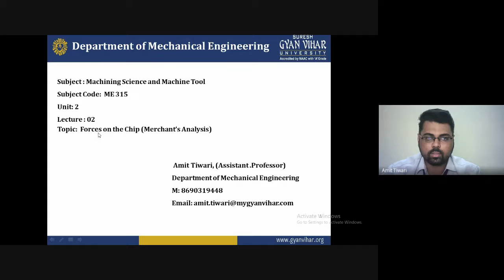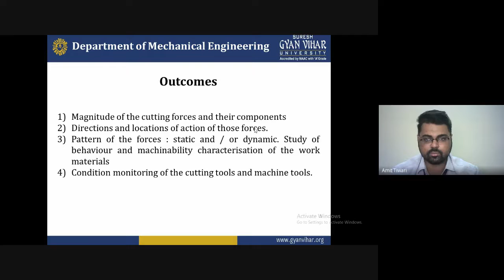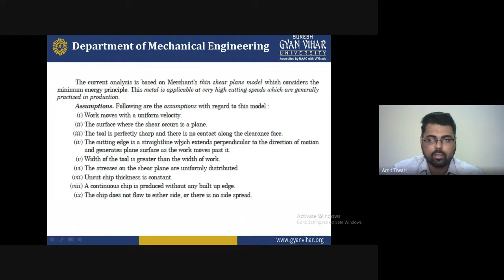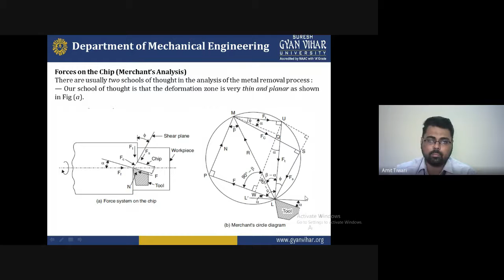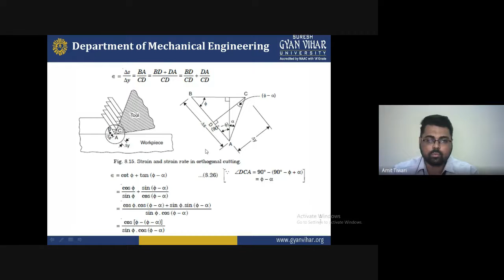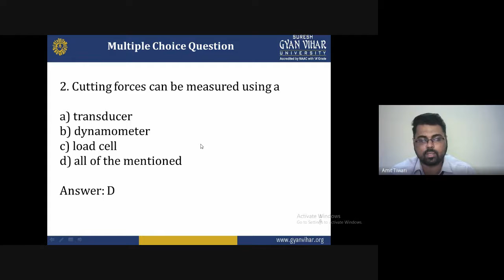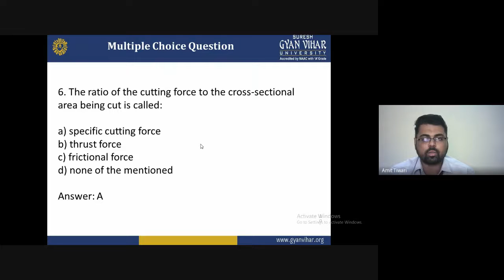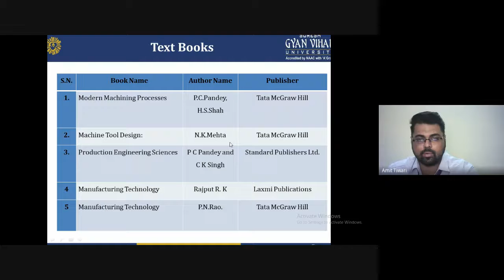MSMT (Lecture No: 09) Forces on the Chip (Merchant’s Analysis)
Mr. Amit Tiwari
Department of Mechanical Engineering, Suresh Gyan Vihar University, Jaipur, Rajasthan.

Subject: Machining Science and Machine Tool

Description:
The deliberation is aimed at detailed understanding about to ascertain the benefits and state the purposes of determining cutting forces and Identify the cutting force components and conceive their significance and role. Develop Merchant’s Circle Diagram and show the forces and their relations. Illustrate advantageous use of Merchant’s Circle Diagram. In orthogonal cutting when the chip flows along the orthogonal plane, πO, the cutting force (resultant) and its components PZ and PXY remain in the orthogonal plane is schematically showing the forces acting on a piece of continuous chip coming out from the shear zone at a constant speed. That chip is apparently in a state of equilibrium.